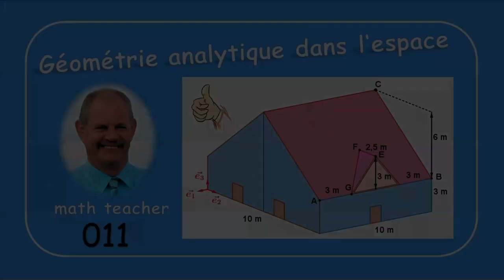Géométrie analytique de l'espace 011